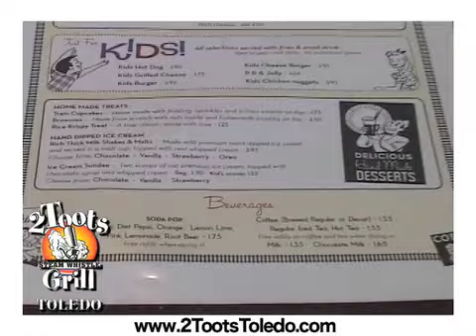2 Toots Steam Whistle Grill Toledo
2 Toots Steam Whistle Grill Video showing our fun family dining area, the food, and the look on kids face when the train pulls up to deliver their meal.